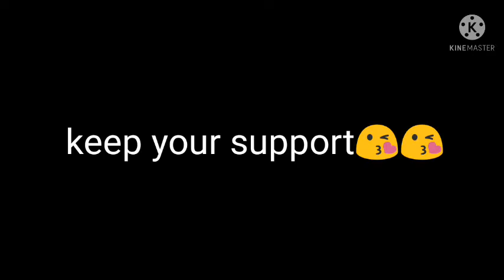[GO 3K Faster] Love you all ❤️❤️❤️